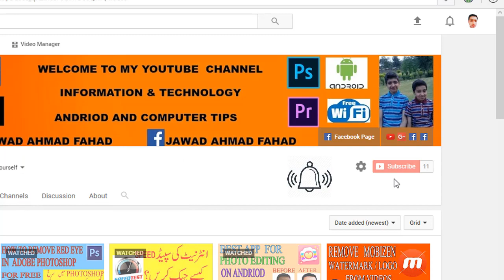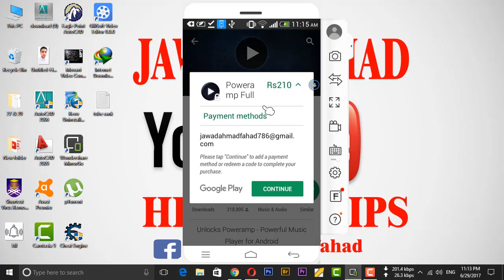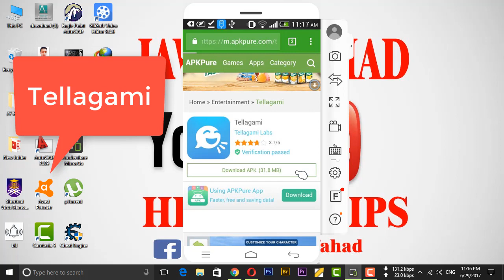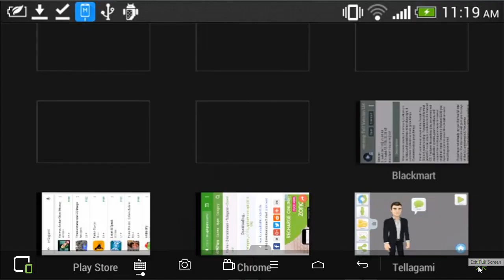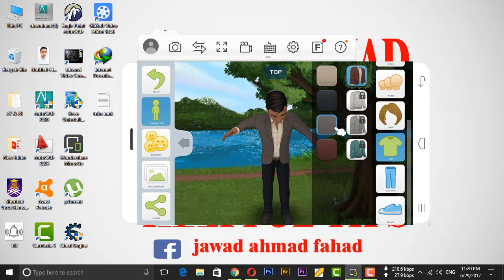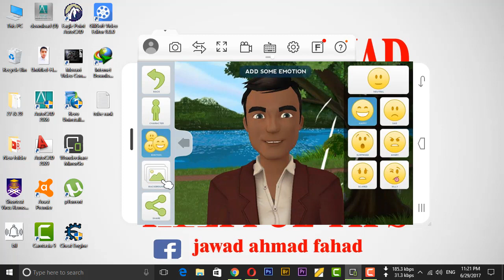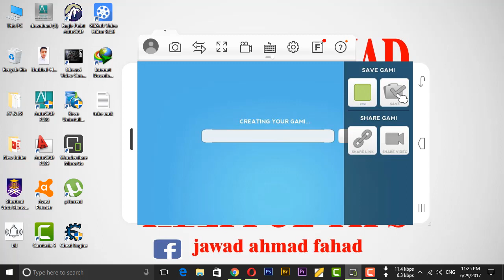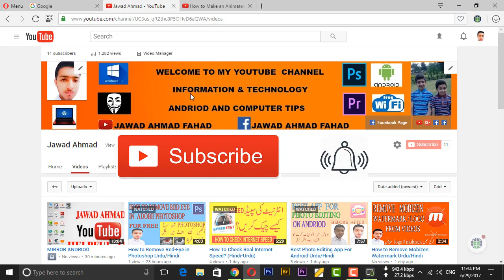Create 3D Animated Videos with Mobile Phone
Hello everyone in this video I am showing you how you can make a 3D animation video on an Android phone

Animation apps for android, best animation apps for android, 3d animation apps for android. If these are the keywords you're looking for then you are on the right place. After watching this video, you will get to know the best 3d animation and cartoon maker apps for android to create awesome animated videos in your android. These are the apps presented in this video:

POWERED BY: FAHAD MANZOOR

CREATORS: JAWAD AND HAMMAD

▼▼▼▼▼▼▼▼▼▼▼▼▼▼▼▼▼▼▼Tag▼▼▼▼▼▼▼▼▼▼▼▼▼▼▼▼▼▼

Brief Explanation On:
Animation maker app
Animation banana wala app
Best Cartoon Animation apps for android
Apps to create cartoon animation
Free apps to make cartoon animation
Top 3D animation apps for android
Apps in android to make animations and cartoons
How to make a cartoon video?

3d animationandroidstudio,
mayafor3danimation android,
iyan 3danimationandroid,
3d animation tutorial android,
blender 3d animation android,
3d animation apps for android free,
3d animation maker for android,
3d animation games for android,
3d animation in android mobile,
3d animation maker android,
maya 3d animation android apk,
3d animation on android